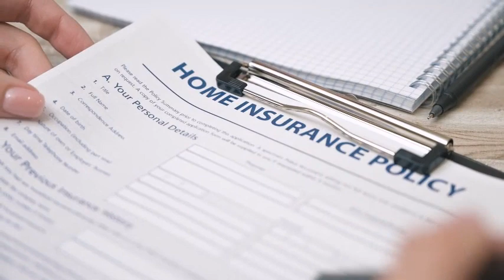Loan ke liye best app